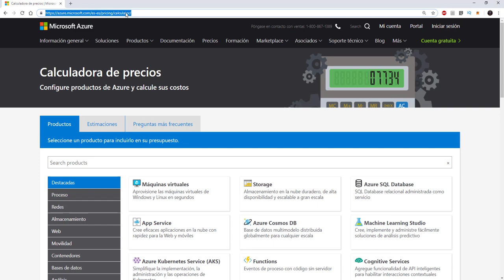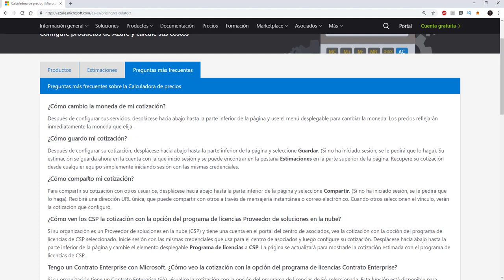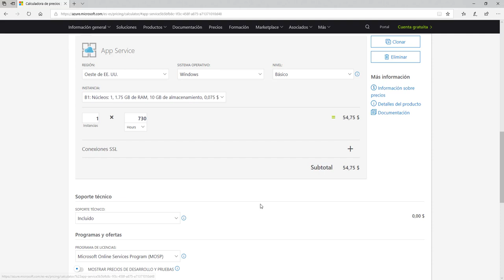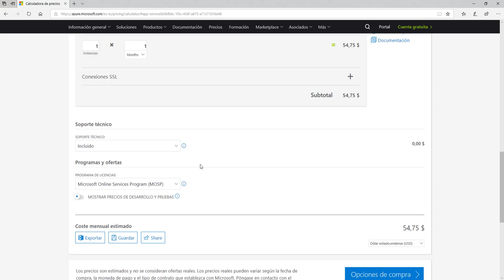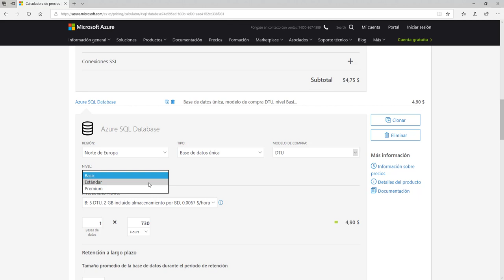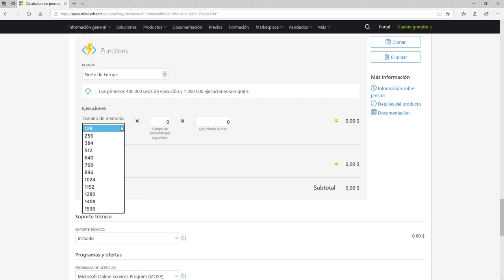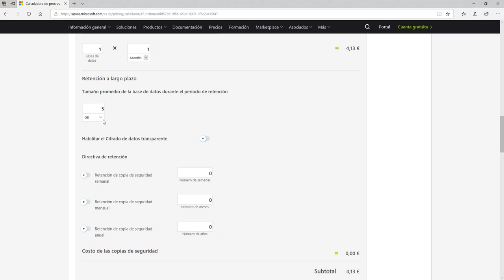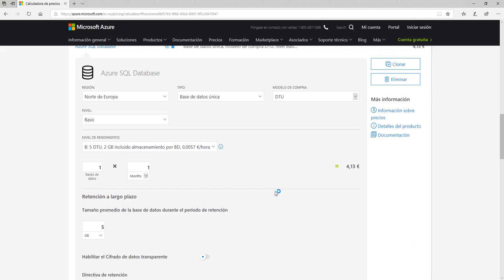Curso Azure - 3 - Introducción - Calculadora de precios en Azure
En este vídeo vamos a ver una página muy útil para poder calcular el gasto que pueden producir nuestros recursos de Azure.